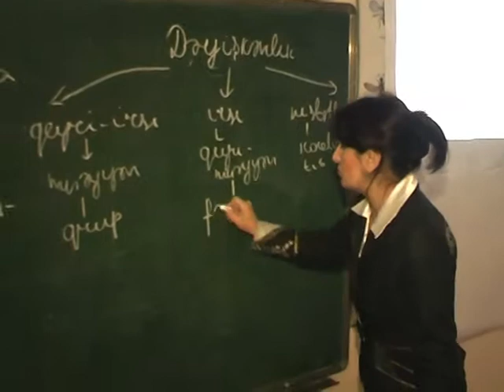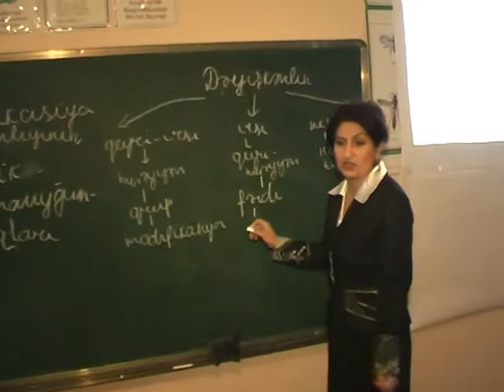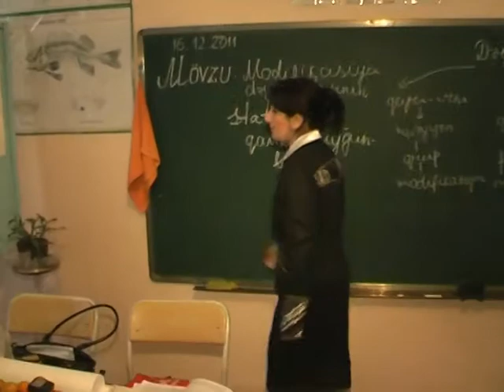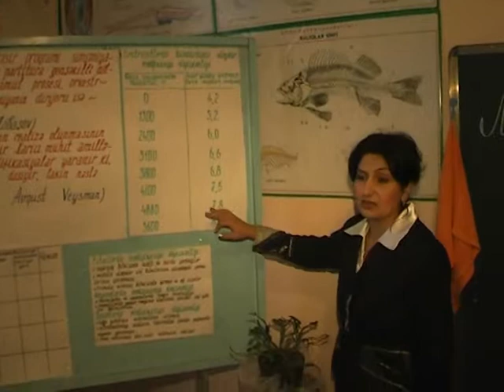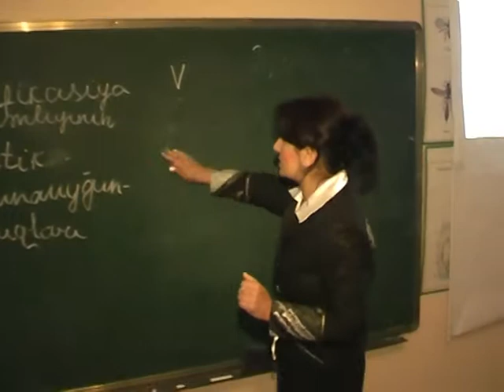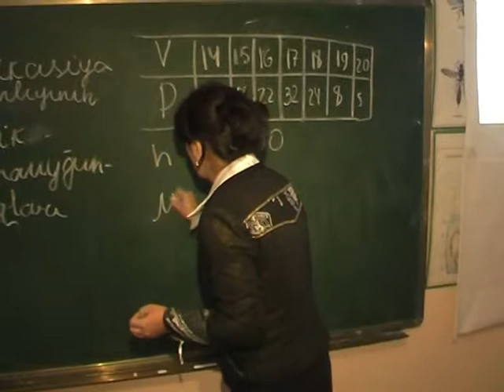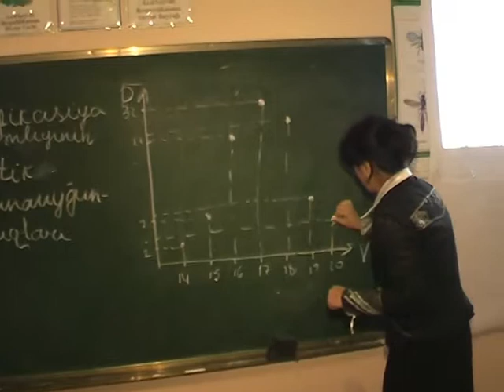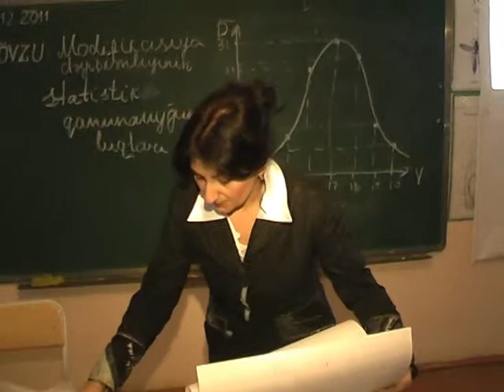Biologiya açıq dərs 2011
Biologiya müəlliməsi Aygün Namazova